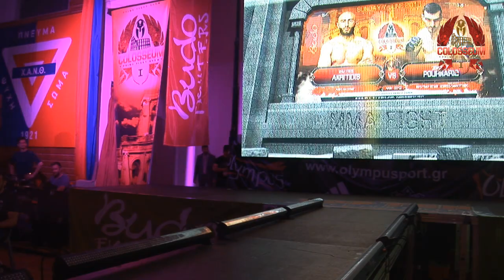COLOSSEUM Fight: Valerios Akritidis vs Dimitris Pournaris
COLOSSEUM Prime Fight Show MMA Fight 7 June 2015
Valerios Akritidis (MFC) vs Dimitris Pournaris (Dias)
Video: Konstantinos Konstantinidis (FOCUSFILM)